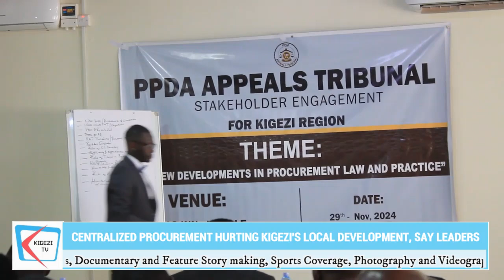Kigezi Leaders Push for Decentralized Procurement to Boost Service Delivery.